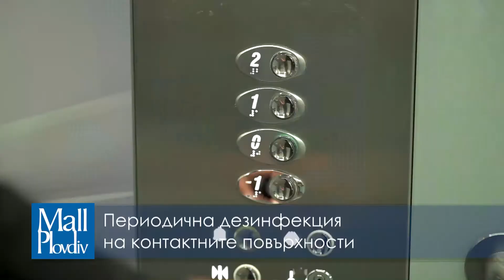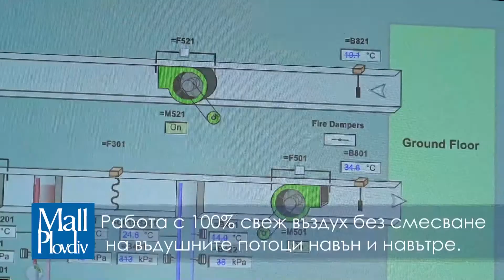Мерки за безопасно пазаруване в Mall Plovdiv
Стараем се пазаруването при нас освен приятно да бъде и безопасно